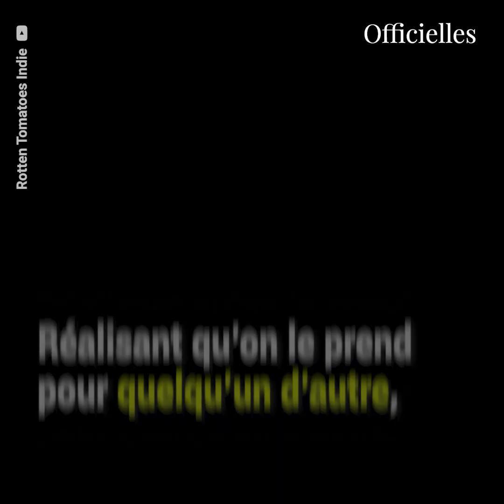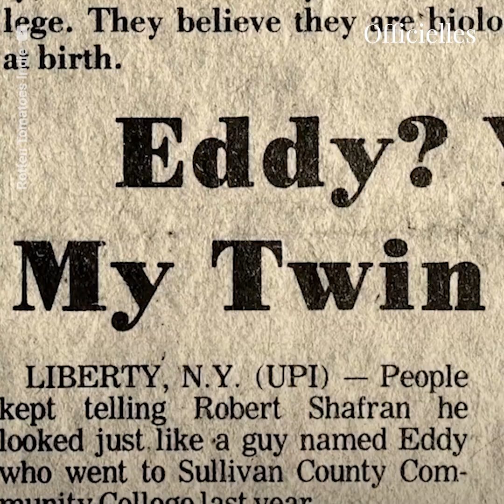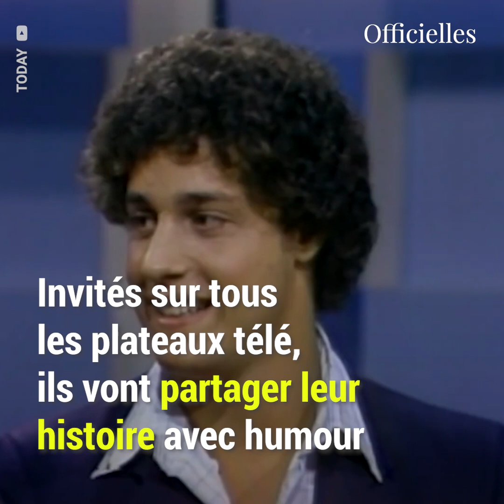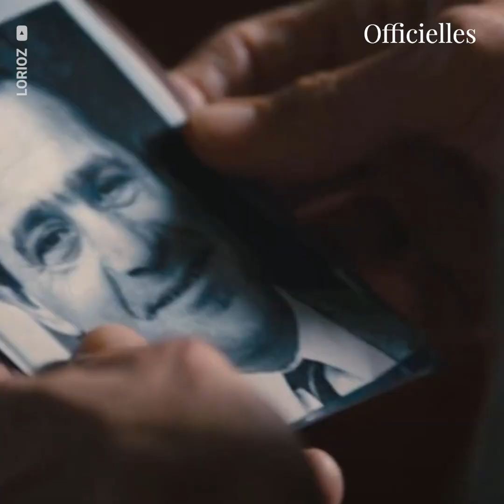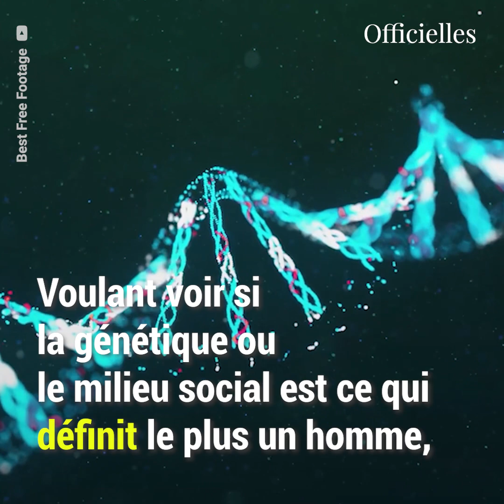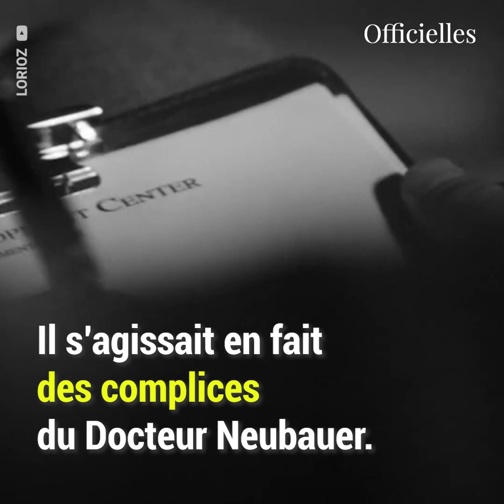CES TRIPLÉS SONT LES COBAYES D'UNE HORRIBLE EXPÉRIENCE 😨